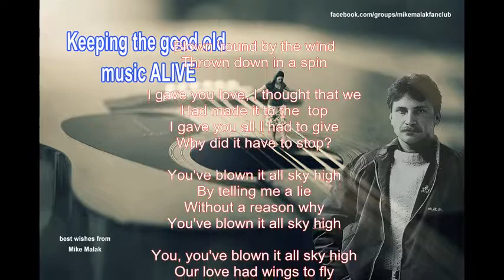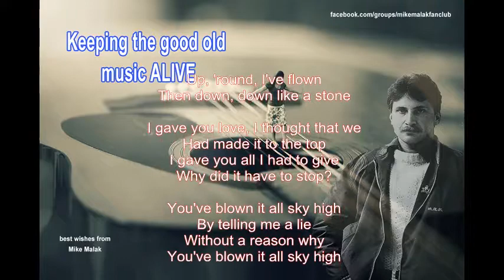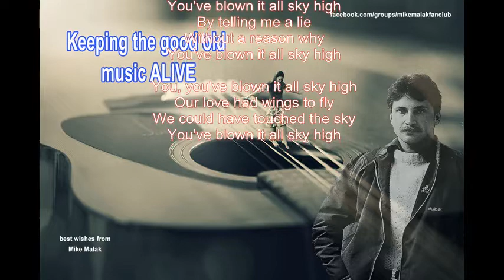Mike Malak - SKY HIGH (pop rock cover, onscreen lyrics)